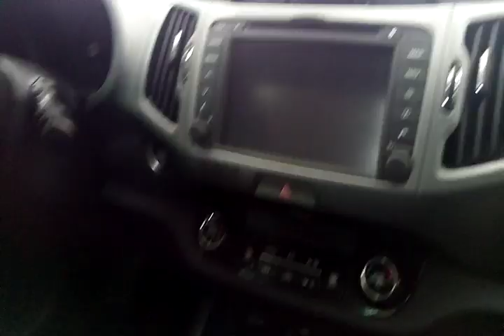118888 - IMP KIA / SPORTAGE EX2 OFF G4 15/15